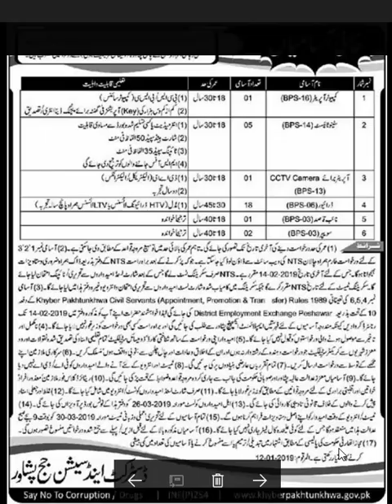Govtment jobs2019 civil servants in district session court kpk.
in this video i will tell you about the jobs of civil servants.there are posts for computer operation ,stenotypist,operator for CCTV camera, driver, naib qasid and sweeper.